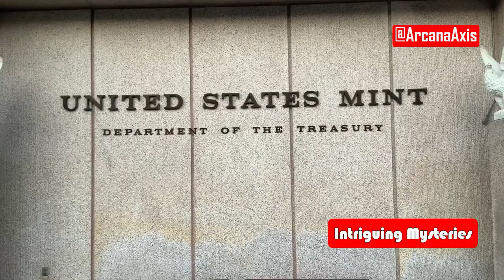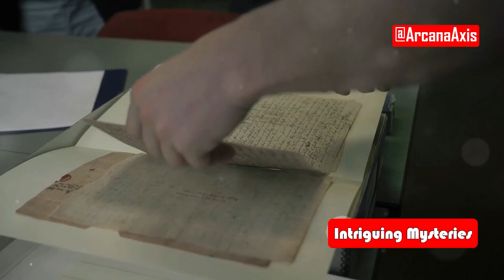The Most Protected Building on Earth | Mystery of Fort Knox | Gold Reserves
I've stumbled upon some mind-blowing secrets about Fort Knox's gold reserves that will change everything you thought you knew
How to Uncover the Truth Behind Fort Knox's Hidden Gold Secrets

Discover the Secrets of Fort Knox: History, Myths, and Realities

Dive into the enigmatic world of Fort Knox, America's symbol of strength and financial security. This video uncovers its fascinating history from a World War One training camp to the primary gold storage site during the Great Depression. Explore the myths and conspiracy theories, like secret tunnels and missing gold, that have shrouded Fort Knox in mystery. Understand the strategic importance, unparalleled security measures, and the ongoing debate about the true state of America's gold reserves. Is Fort Knox a fortress of wealth or a hub of secrets? Watch now to uncover the truth!

OUTLINE:

00:00:00 The Enigma of Fort Knox
00:00:52 History and Purpose
00:01:57 Conspiracy Theories Abound
00:02:47 Debunking the Myths
00:03:32 A Legacy of Intrigue
00:04:05 Unanswered Questions and Enduring Fascination